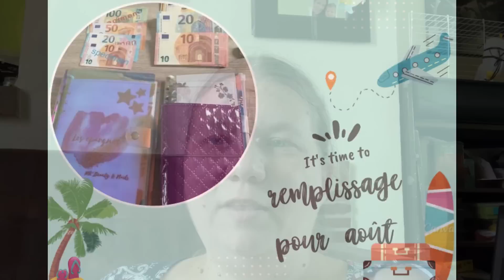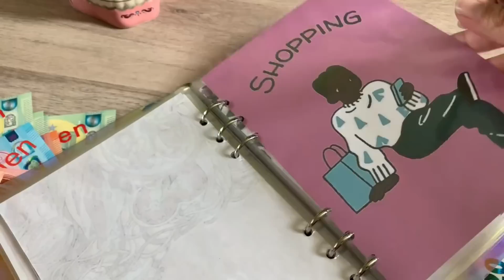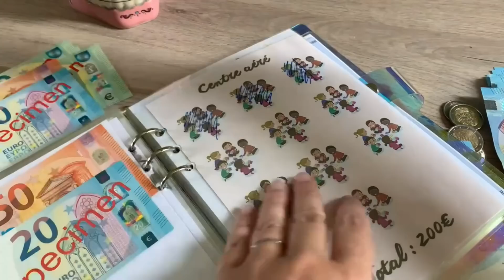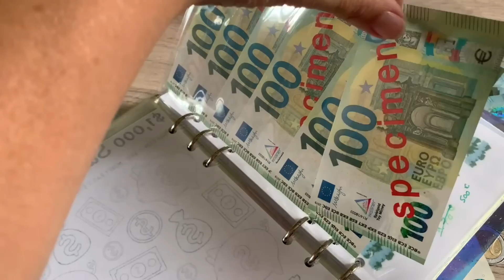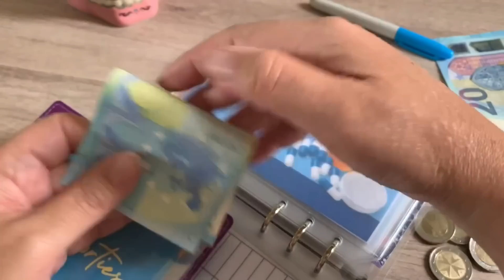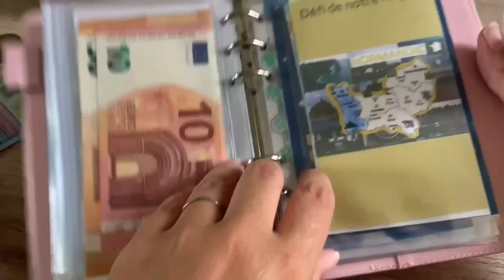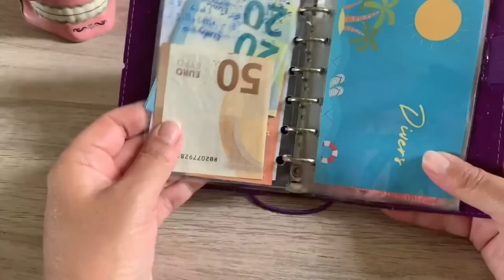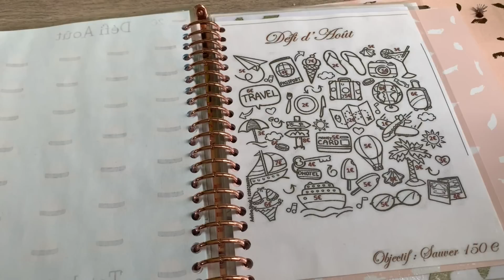Remplissage pour Août et présentation de mes défis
Voici ma vidéo pour le remplissage de Août et la présentation de mes défis.
Bon visionnage :)